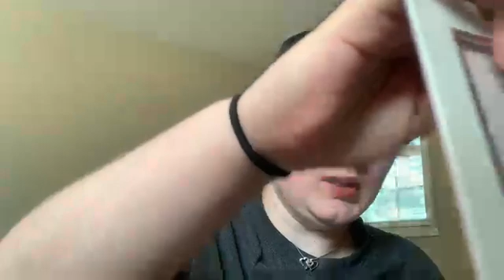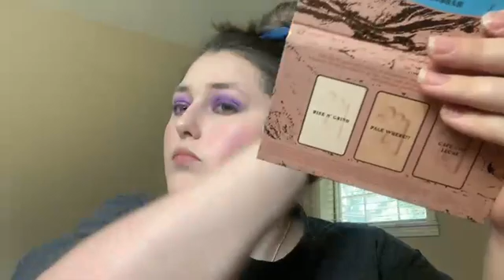❤⭐MidnightRose98 Dream Team Stream❤⭐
Makeup Sunday!!